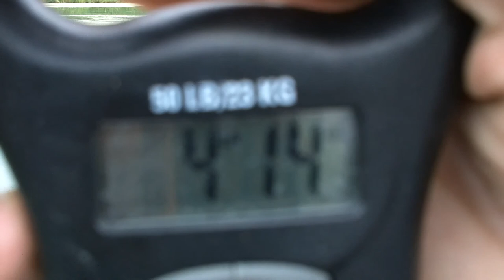BowfinClip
Top Water Bass fishing in Ontario Canada yields some surprising results...
4lb.14oz.Bowfin caught on a Koppers Live Target frog.